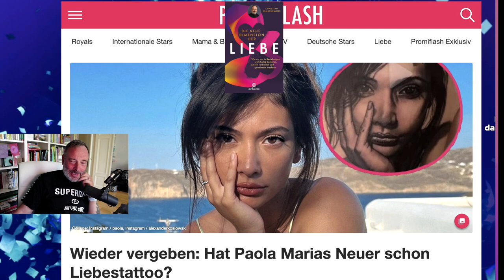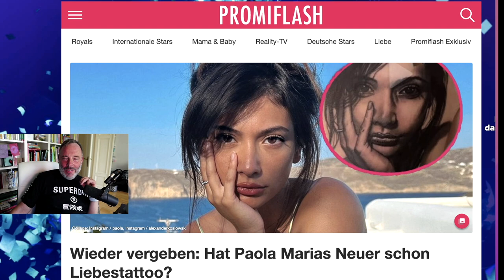Warum ein Gesichts-Tattoo deiner neuen Freundin keine gute Idee ist (Paola Maria)